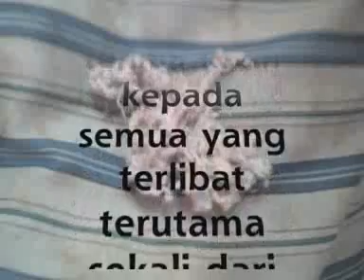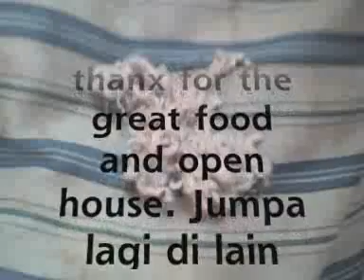Kapok Tv Raya 2008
Kenangan beraya di outstation buat ke berapa kali kah udah, lucky for people yang dapat cuti raya. apologize for not making any videos at the moment due to heavy work load. hehe